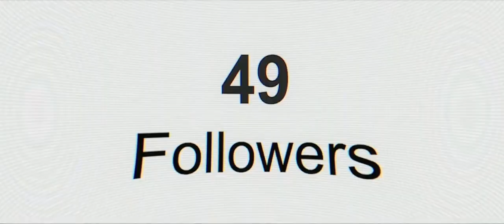INFAMOUS MOVIE TRAILER – STARRING BELLA THORNE | Upcoming crime action thriller movie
ou may watch below the first official trailer of Infamous, the upcoming crime action thriller movie written and directed by Joshua Caldwell and starring Bella Thorne, Jake Manley, Marisa Coughlan, and Amber Riley:

INFAMOUS
Plot synopsis:
“Arielle (Bella Thorne) is a down on her luck dreamer who longs for popularity. Dean (Jake Manley) is an ex-con working for his abusive father. The two have an instant connection, and after the accidental death of Dean’s father, are forced on the run. In order to sustain their trip, the two are relegated to robbing gas stations and small shops. In an attempt to gain social media clout, Arielle livestreams their robberies. The two become a modern day viral Bonnie & Clyde steam-rolling towards a tragic ending.”
Fame has a price. Would you be ready to pay?
INFAMOUS

Viral fame is a dangerous game.

The release date of the movie Infamous is set to June 12, 2020 (on Digital and on VOD).